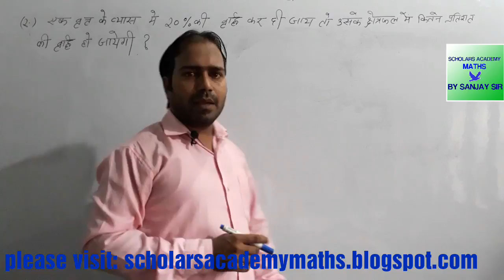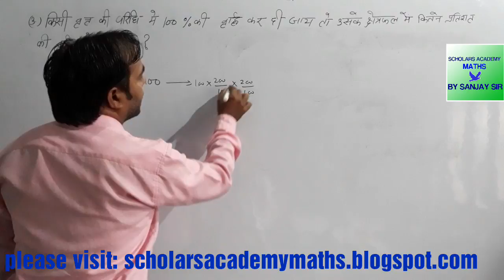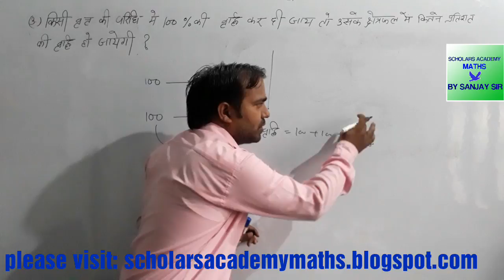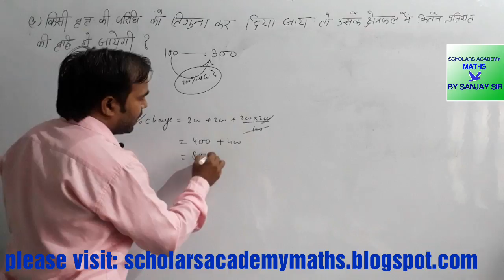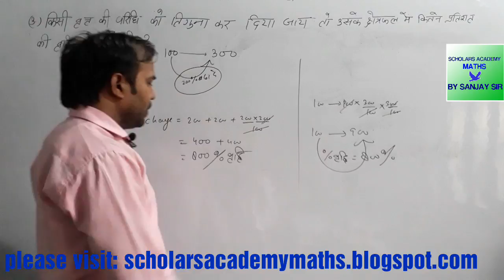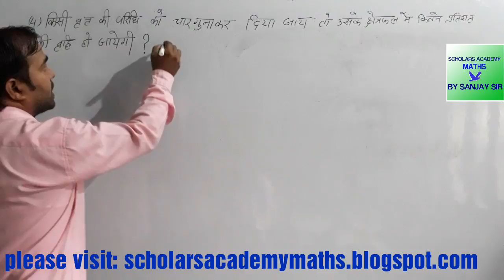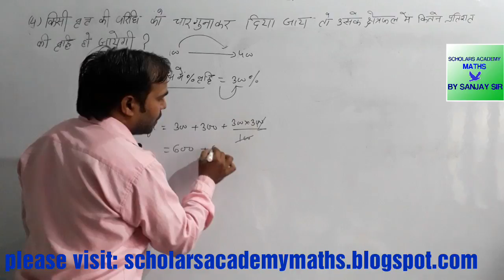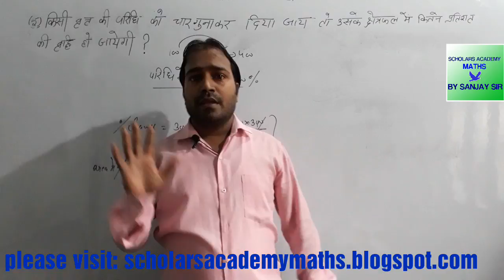PERCENTAGE PART - 2//FOR SSC CGL//RAILWAY//BANK//CSAT//SI//CONSTABLE//BY SANJAY SIR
percentage ki complete video me apka swagat h.Hum apko complete maths padhayenge .